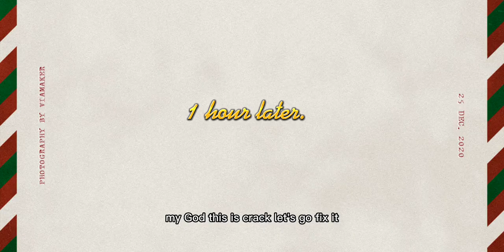Evil Masood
When Evil Masood Gets Out of the book Evil masood changes and trys to save the day when Downtown buildings/Road Got Shadderd Will Evil Masood Save The day And Defeat Fake Evil Masood? We Don't know?

Time Stamps:
Scene 1: 0:01
Scene 2: 1:00
Scence 3: 3:00
Scence 4: 5:00
Scence 5: 6:00

Credits: The Piracy screen  of xbox clip was from The Great Unknown Productions here is the regular Video: